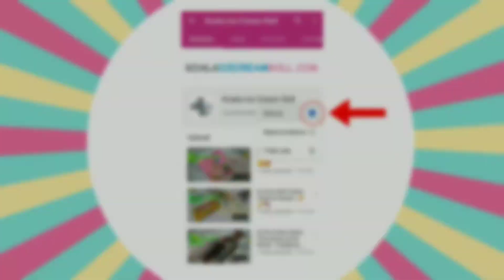Ice Cream Roll Putri Salju | ASMR ICE CREAM ROLLS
FOLLOW KOALA ON :
► Facebook, Instagram & Tiktok @KoalaIceCreamRoll
Visit KOALA On SHOPEE